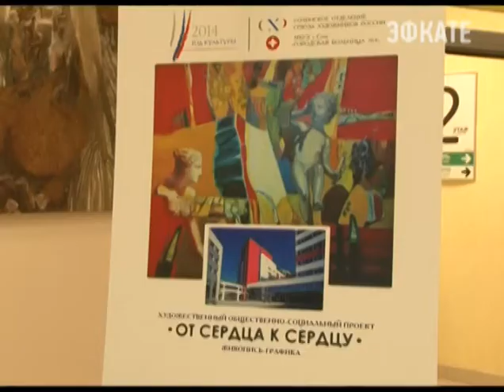В первый день нового года мэр Сочи посетил роддом. Новости 24 Сочи Эфкате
Ранним утром 1 января стало известно, что население города-курорта увеличилось на 5 человек. По сложившейся традиции рожденных в новогоднюю ночь малышей навестил глава Сочи Анатолий Пахомов с супругой.
Сочи. Новости.
Телеканал Эфкате.